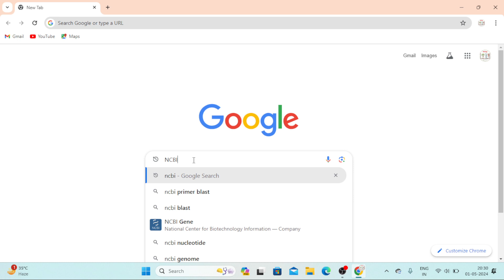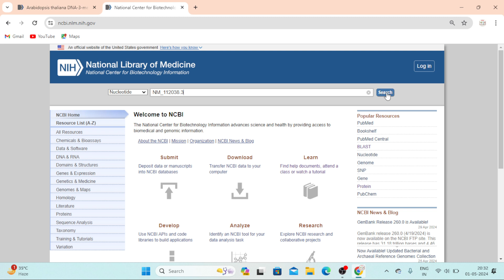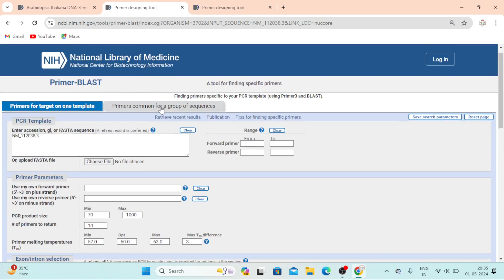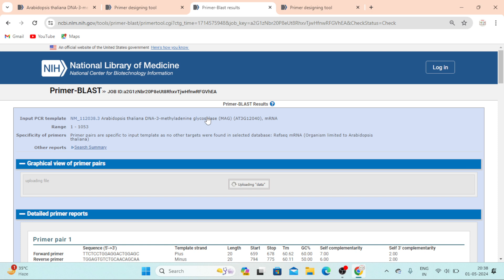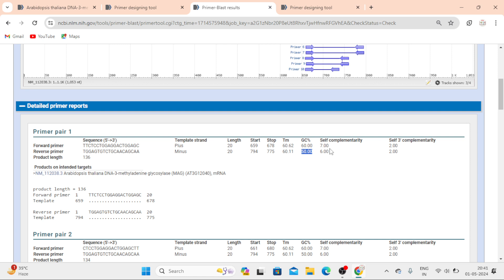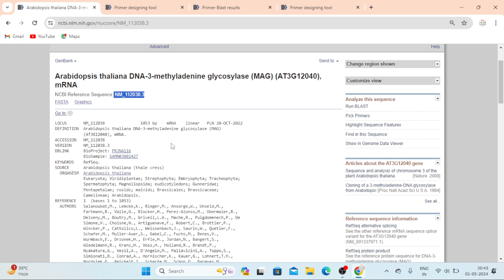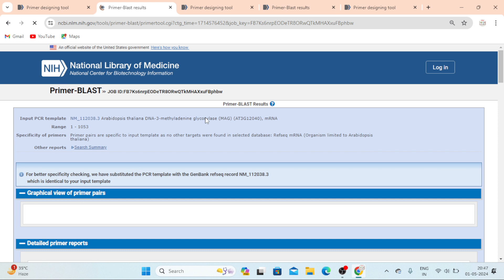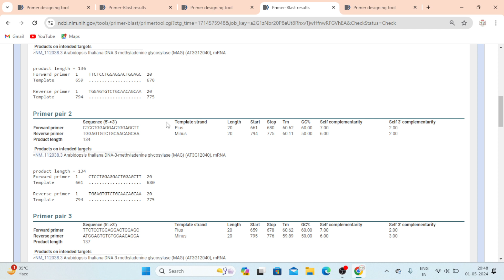Primer design for PCR Amplification | Primer-BLAST | NCBI | Bioinformatics | Salman Khan (SK Sir)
In this video lecture sksir Design Primer for PCR Amplification in very simple way.